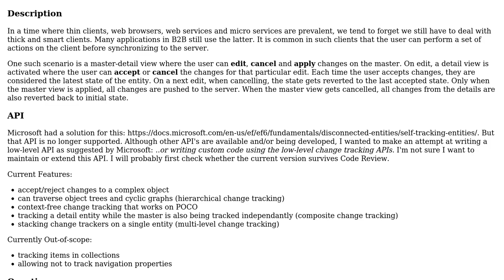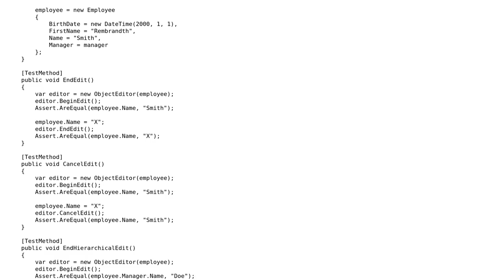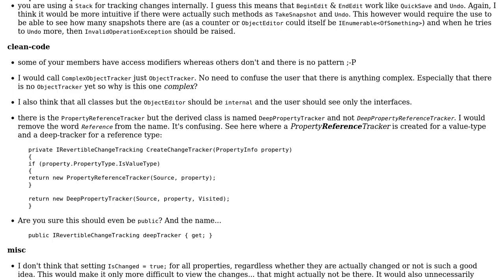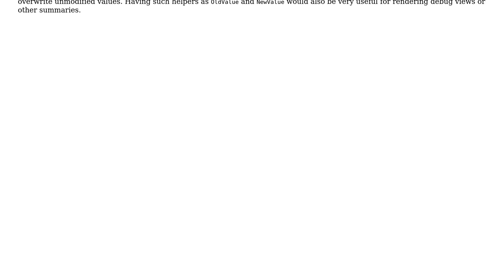Change tracking POCO entities